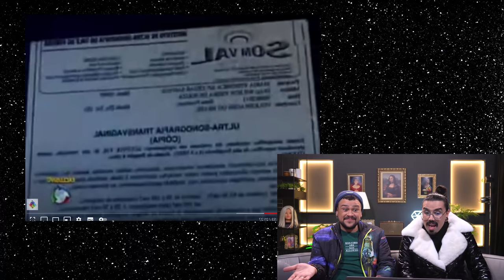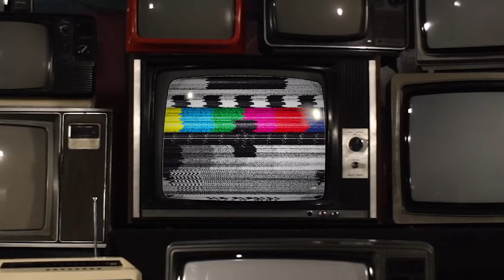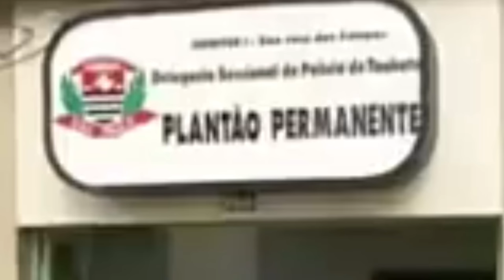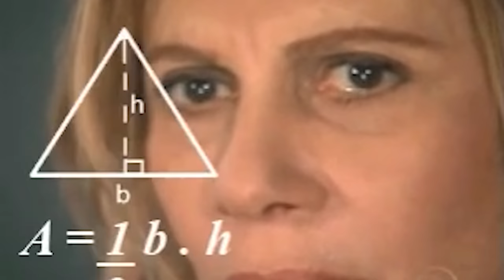NOSTALDIVA - O DIA EM QUE A GRÁVIDA DE TAUBATÉ FOI DESMASCARADA | Diva Depressão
A Grávida de Taubaté é um patrimônio histórico do Brasil. A gente resolveu relembrar como toda a história foi desmascarada e os melhores momentos deste caso. Nunca vamos esquecer deste ícone!